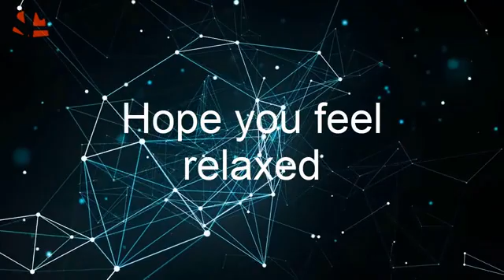Christmas Music alternative - Relaxing Winter Piano Music [#1820]